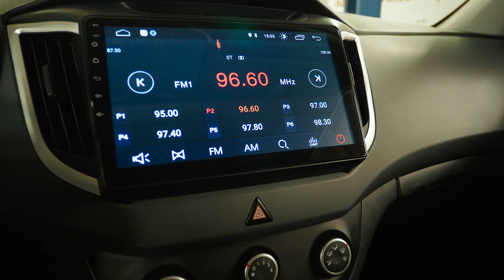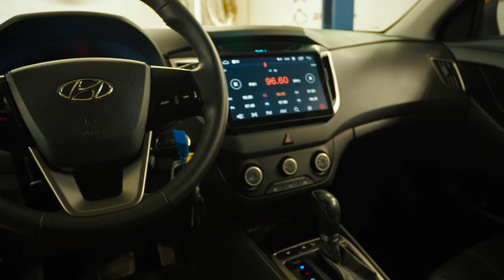Hyundai Creta GS| Первое поколение народного кроссовера. На что обращать внимание при покупке б/у.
★ Продажа Авто
★ Покупка Авто